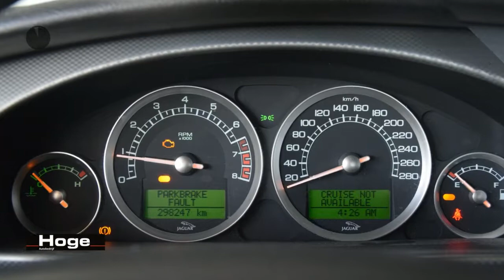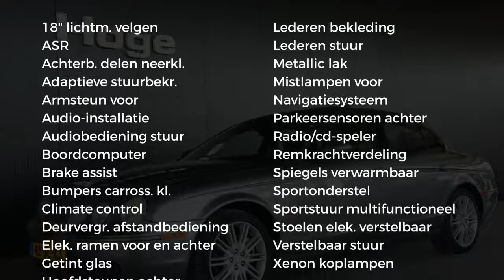Jaguar S-Type 3.0 V6 SPORT Automaat Airco ECC Navigatie Cruise control PDC 18'' LM Inruil mogelijk